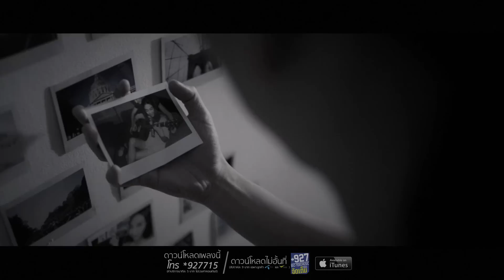a･r･t - เท่านั้น feat. คิว ฟลัวร์ [Official MV]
* ดาวน์โหลดโทร *927715 แล้วกดโทรออก / หรือโหลดผ่าน iTunes *

ในวันที่ต้องเลิกรา เป็นเรื่องปกติที่ฝ่ายบอกเลิกคงไม่ได้ใส่ใจว่าตนเองจะต้องสูญเสียอะไรไปบ้าง เพราะอีกฝ่ายเป็นสิ่งที่ตนไม่ต้องการอีกต่อไป แต่เขาอาจ
ลืมนึกไปว่าจริงๆแล้ว เขาได้สูญเสียคนที่รักเขาที่สุดในชีวิตไป... แต่ก็เท่านั้น
เอง มันไม่ใช่เรื่องใหญ่สำหรับคนหมดใจ
"เท่านั้น" เพลงช้าๆเศร้าๆ แนว electro-pop rock ตามสไตล์ของ a.r.t
ซึ่งได้ คิว วงฟลัวร์ มาช่วยถ่ายทอดเสียงร้อง

credit

produced, composed & arranged by :  a･r･t
lyrics by : a･r･t  &  Apicha Suksangpet

lead & backing vocals : Suveera Boonrod (Q  Flure)
acoustic, electric guitars, keys, synths & programming :  a･r･t
drums : Kevin Biddle
bass : Korakod Srithawatchai

recorded, mixed & mastered by :  a･r･t   at  Kritcharoen Sound
(except drums recorded at LOVEiS studio)

a･r･t   is : Krit Viryasiri (Art)

MV credit
Director : Winai kitcharoen
Producer : Tara Deetae
Director of Photography : Atthawut Sermlekhawilat
Editor : Charlie Nipanan
Prop Master : Chinnathan Klamjeenpanuwong
Creative : Kesarin Lumsiricharoenchoke / Winai kitcharoen / Tara Deetae

Special thanks
ISUZU MU-X
Lead actress : Archiraya Kaewkanya

เธอไม่ได้เสียคนที่ดีพร้อม
เธอไม่ได้เสียคนที่ได้ดั่งใจทุกอย่าง
เธอไม่ได้เสียคนที่เธอคิดจะเดินร่วมทาง
คนที่จะใช้เวลาด้วยกันข้างๆ   คนที่เธอรักหมดใจ

* แต่เธอเสียคนที่รักเธอที่สุดในชีวิต
 คนที่พร้อมจะทำทุกสิ่ง  คนที่พร้อมจะให้ทุกอย่าง
 แค่เธอเสียคนที่อยากดูแลเธอไปตลอดชีวิต
 คนท่ีมั่นคงไม่จืดจาง  คนที่ยอมเธอหมดทุกทาง  เท่านั้น

เธอไม่ได้เสียคนที่เธอรัก
เธอไม่ได้เสียคนที่เธอคอยหวังดี
เธอไม่ได้เสียคนที่เธอคิดถึงทุกนาที
คนที่เธอแคร์หมดใจที่มี  เธอไม่ได้เสียอะไร

ก็เป็นแค่คนที่เธอนั้นเคยให้ความรัก
ก็เป็นแค่คนที่ยังมั่นรักเธอ
ก็เป็นแค่คนที่ยังซื่อตรงอยู่เสมอ
ไม่มีข้อแม้ไม่ว่าอย่างไร และไม่มีวันที่จะเปลี่ยนไป
เพียงเท่านั้น แค่เท่านั้นเอง
เธอก็แค่เสียคนที่รักเธอ
และมอบทุกลมหายใจเพื่อเธอ ก็เท่านั้น